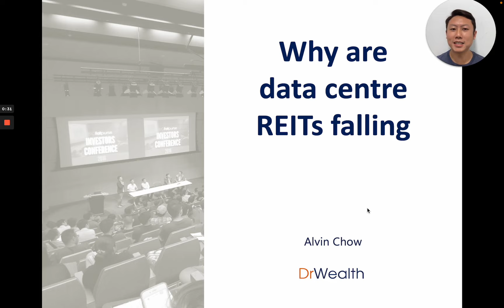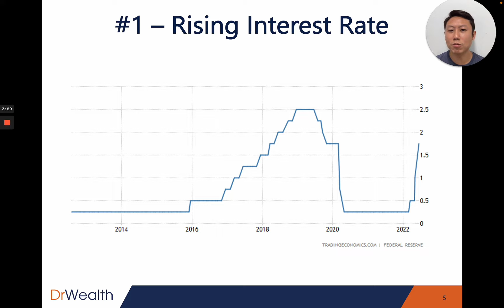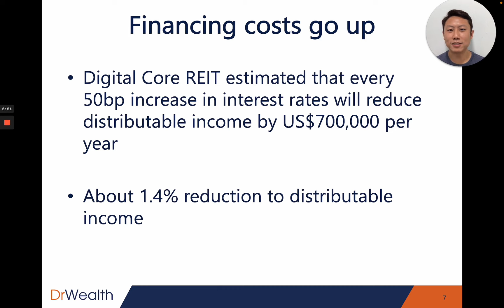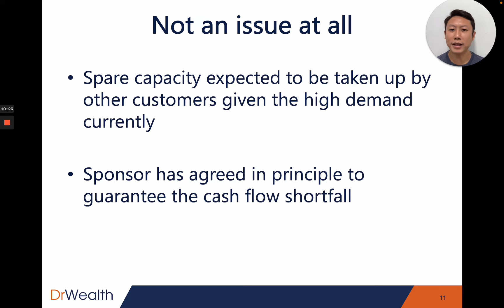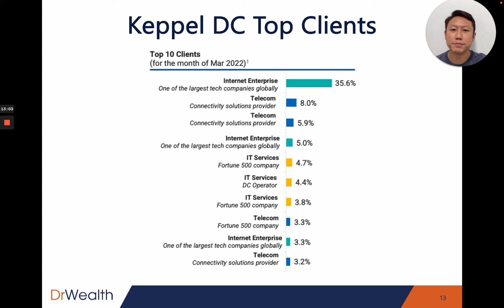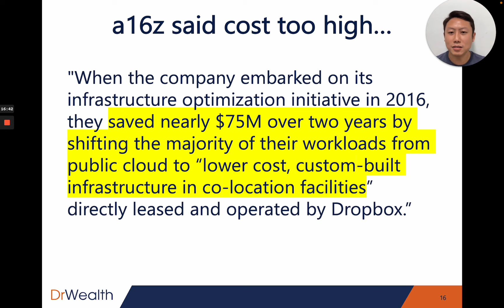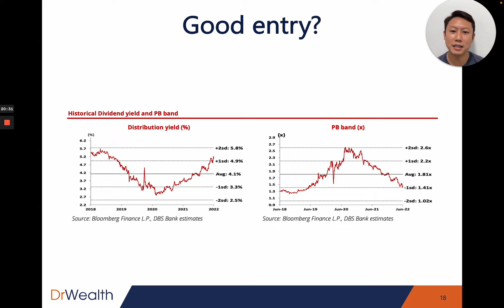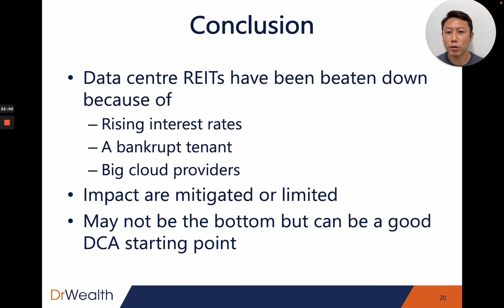Why are data centre REITs falling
Data centre REITs have been falling since the start of the year (some even earlier).

In this video I will focus on two pure-play data centre REITs that are listed on the Singapore Exchange. Both have fallen over 35% and seeing dividend yields shooting up to 5% and more.

I will share with you three reasons for the fall and #3 is the biggest issue that you must take note of.

Prefer to read? Here's my summary